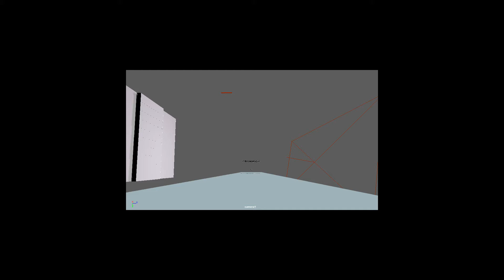Cowboy Bebop Animation | Autodesk Maya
Upload of first 3D animation project, done in Autodesk Maya 2018 and composed in After Effects.